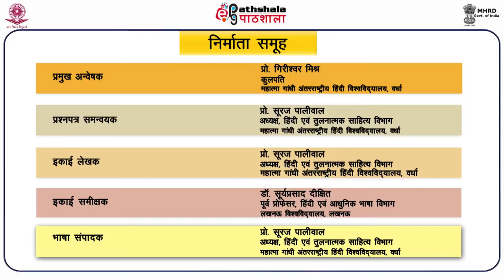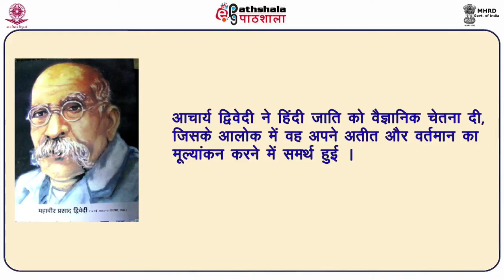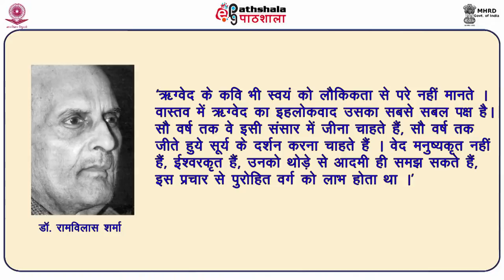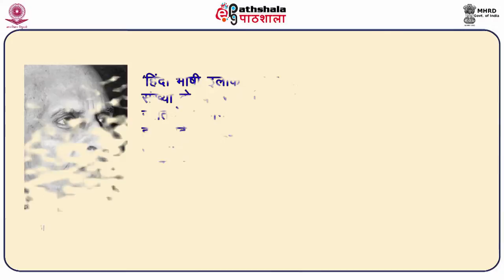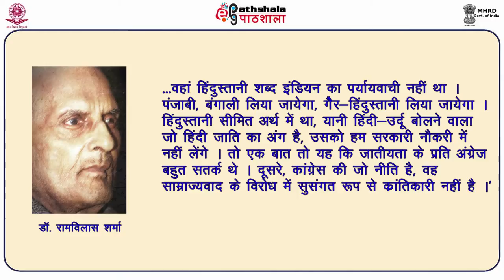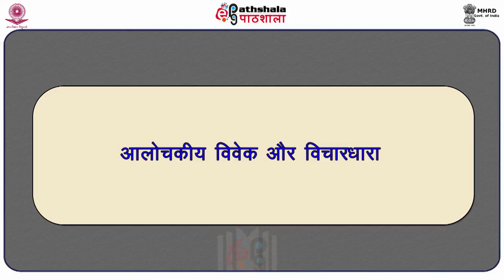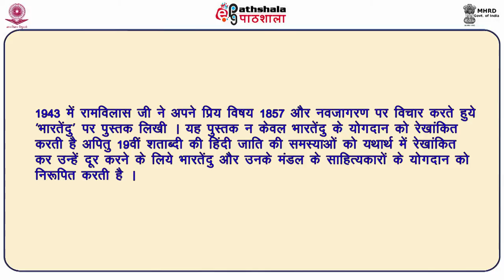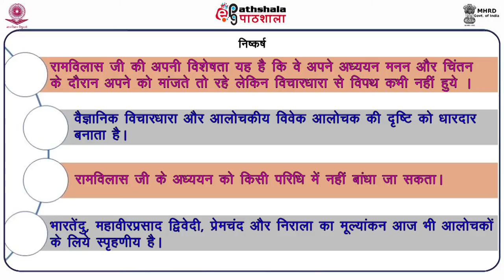Mera Sakshatkar Dr Ramvilas Sharma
Subject:Hindi
Paper: Kathetar sahitya